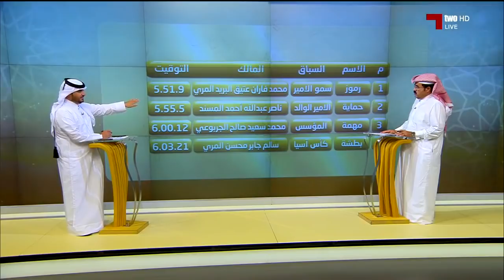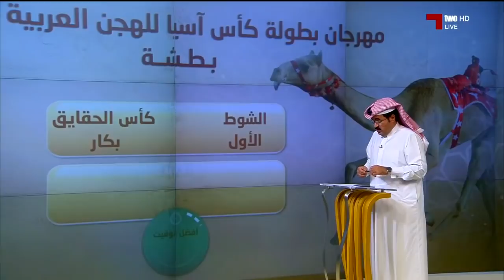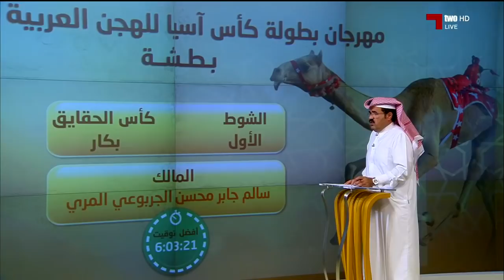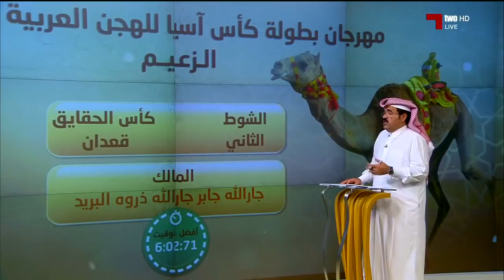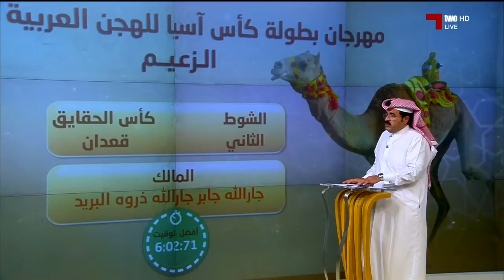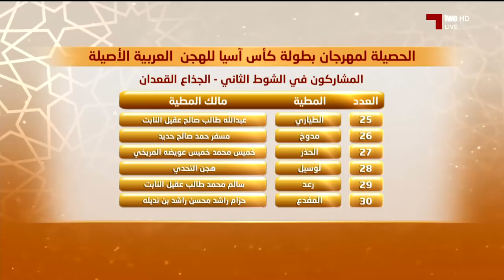سباق الهجن: الحصيلة / لمهرجان كأس بطولة آسيا 2019 - 22-4-2019